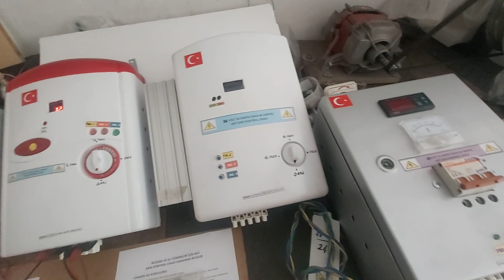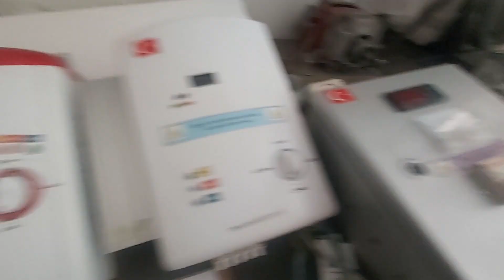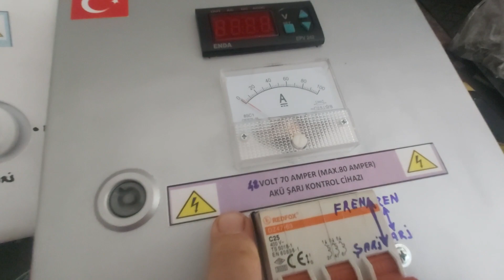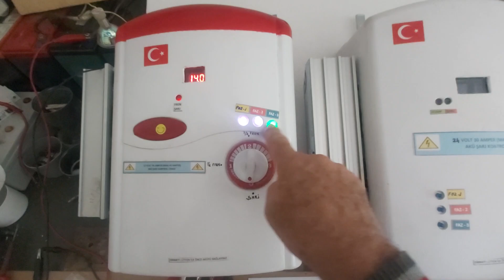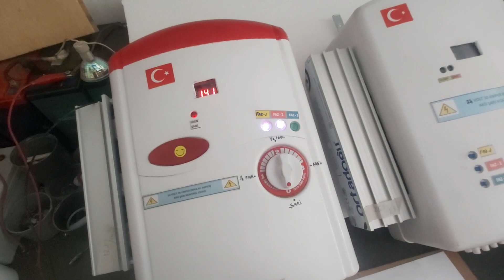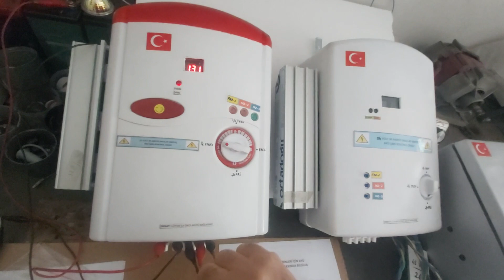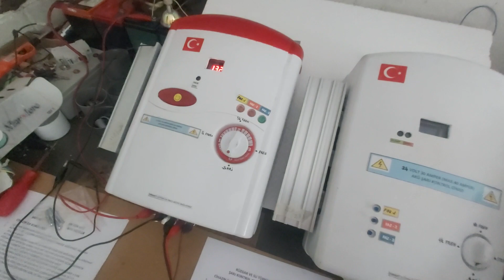Akü Şarj Kontrol Cihazı: 12v-24v 30a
Rüzgar ve su türbinleri için olmazsa olmaz cihazlardan biridir. yani tv alıyorsunuz anteniniz yoksa o tv yi kullanamazsınız gibi.